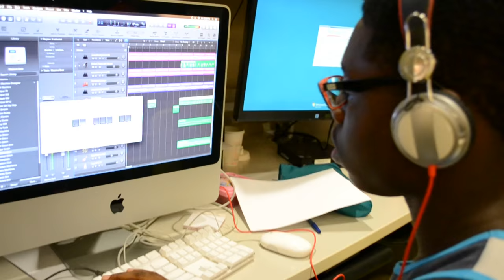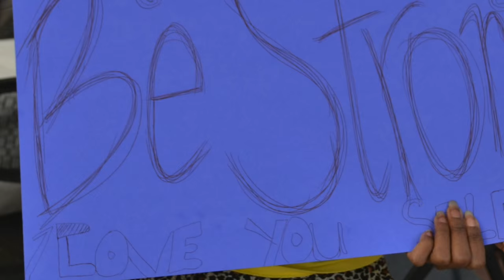Nemours Alfred I. duPont Hospital for Children Creative Arts Therapy Song "Be True to Yourself"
“Be True to Yourself” is a new, original song written and performed by patients who have participated in the Child Life, Creative Arts Therapy, and School Programs at Nemours/Alfred I. duPont Hospital for Children. This song gives voice to their experiences while they are in the hospital, with messages about hope, overcoming challenges, resilience, family, and perseverance. Patients worked together to compose lyrics, create Hip Hop beats, sing, make signs, and be filmed. We hope this dose of "music as medicine" enriches your day and inspires you to "Be True to Yourself." Here are the lyrics:

Original song created by patients at Nemours/Alfred I. duPont Hospital for Children:
Verse 1:
Life can be hard sometimes
Feeling sad, missing home
Being bored, stuck inside
Finding strength to walk

Bridge:
You gotta keep your mind off the pain
And hold on
Squeeze someone that you love
And carry on

Chorus:
Be funny
Be happy
Be silly
Be brave
Be smart

Be strong
Be creative
Be a diva
Be humble
Be safe

And hold on

Verse 2:
No matter how hard things get
There’s always a process
Remember in the end
It’s all worth it